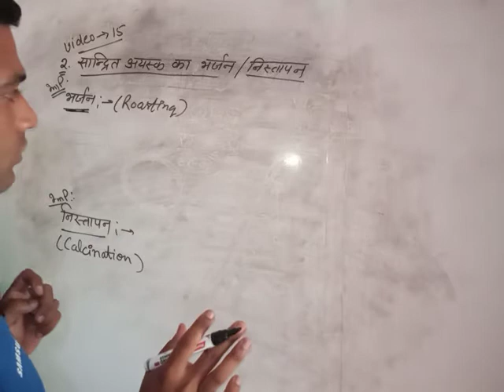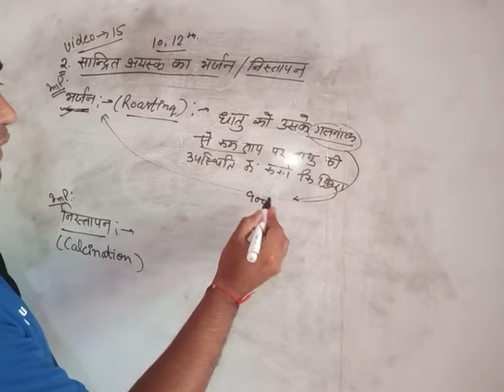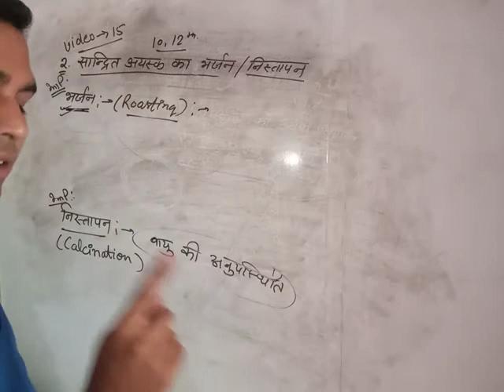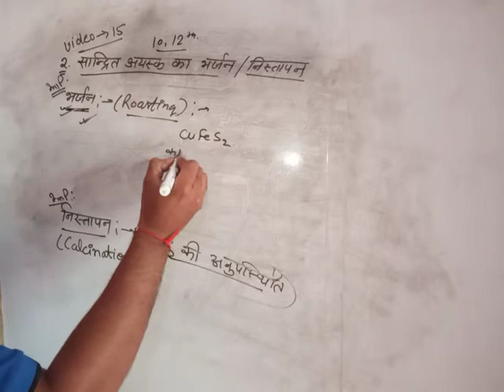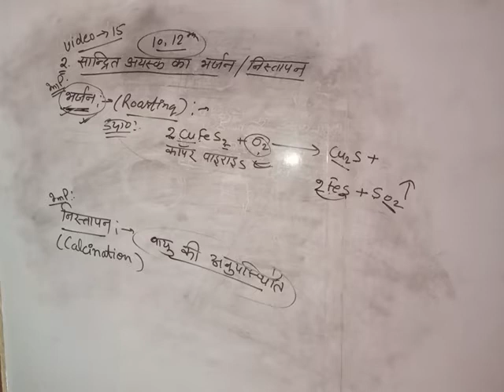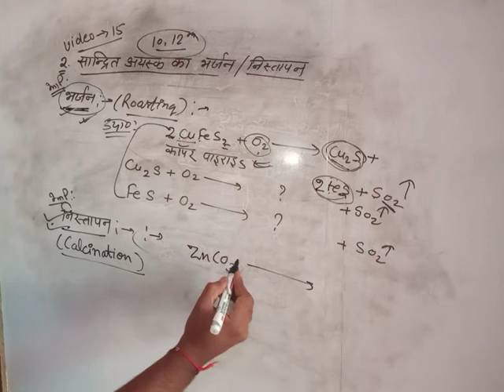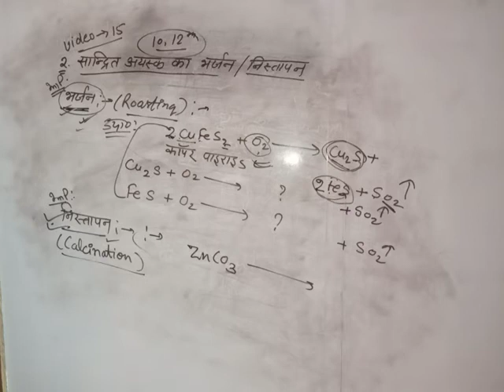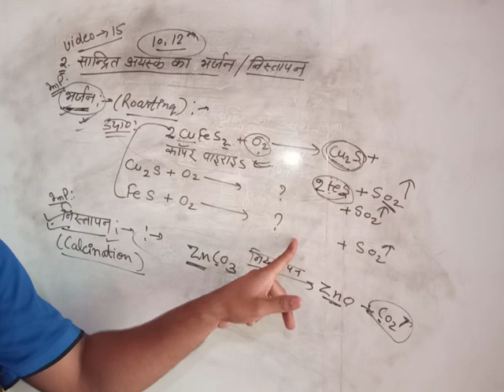सांद्रित अयस्क का भजर्न और निस्तापन, Roasting and calcination. Ch-3, part -15, Metals and non Metals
calcination and roasting in hindi) निस्तापन और भर्जन की परिभाषा क्या है , उदाहरण , भर्जन तथा निस्तापन में क्या अंतर है : सामान्यता अयस्को के ऑक्साइड के अपचयन से शुद्ध धातु को प्राप्त किया जाता है , और इसलिए सांद्रित अयस्क को धातु ऑक्साइड में परिवर्तित किया जाता है।

किसी सांद्रित अयस्क को धातु ऑक्साइड में बदलने के लिए निस्तापन और भर्जन विधियाँ काम में ली जाती है।

सांद्रित अयस्कों को धातु ऑक्साइड में परिवर्तित करने का मुख्य कारण यह है कि सांद्रित अयस्क का सीधे अपचयन करके इससे शुद्ध धातु को प्राप्त करना आसान नहीं है वही दूसरी तरफ धातु ऑक्साइड के अपचयन द्वारा सरलता से शुद्ध धातु को प्राप्त किया जा सकता है।

निस्तापन (calcination)

जब किसी सांद्रित अयस्क को वायु की अनुपस्थिति में इसके गलनांक बिंदु से कम ताप पर गर्म किया जाता है तो इस प्रक्रिया को निस्तापन कहते है।

निस्तापन विधि द्वारा ऑक्साइड , हाइड्रोक्साइड या कार्बोनेट अयस्कों को धातु अयस्क में परिवर्तित किया जाता है।

निस्तापन प्रक्रिया के समय अयस्क में उपस्थित नमी और वाष्पशील अशुद्धियाँ भी ऊष्मा द्वारा हट जाती है अर्थात इस विधि में गर्म करने से अयस्क में उपस्थित नमी और वाष्पशील अशुद्धियाँ भी दूर हो जाती है।

निस्तापन प्रक्रिया में कार्बनिक पदार्थों की अशुद्धियाँ भी नष्ट हो जाती है और परिणामी पदार्थ छिद्रयुक्त हो जाते है जिससे आगे की प्रक्रिया आसान हो जाती है।

निस्तापन के कुछ उदाहरण निम्न है –

ZnCO3 → ZnO + CO2

CaCO3 → CaO + CO2

2Al(OH)3 → Al2O3 + 3H2O

भर्जन (roasting)

वह प्रक्रिया जिसमें वायु की अधिकता में सल्फाइड के अयस्कों को गलनांक से अधिक ताप पर गर्म करके उनके ऑक्साइड में बदलने की प्रक्रिया को भर्जन कहते है।

इस विधि में ऊष्मा के कारण नमी और अधात्विक अशुद्धियाँ , वाष्प के रूप में बाहर निकलती है , इस प्रक्रिया में अयस्क में रासायनिक परिवर्तन नही होता है इसलिए भर्जन प्रक्रिया के बाद प्राप्त अयस्क सरन्ध्रमय नहीं होता है।

भर्जन तथा निस्तापन में क्या अंतर है

निस्तापन और भर्जन प्रक्रिया में निम्न अंतर होते है –

निस्तापन

भर्जन

1. निस्तापन वह प्रक्रिया है जिसमें अयस्कों को वायु की अनुपस्थिति में या सिमित वायु की उपस्थिति में गर्म किया जाता है। इसे गलनांक से कम ताप पर गर्म किया जाता है।

भर्जन विधि में अयस्कों को वायु की अधिकता में गलनांक से अधिक ताप पर गर्म किया जाता है।

2. इसमें अयस्क से नमी बाहर निकल जाती है।

इसमें अयस्क से नमी बाहर नही निकलती है , इस विधि में अयस्क ओक्सिकृत हो जाता है।

3. इसमें मुख्य रूप से कार्बोनेट , जलयोजित ऑक्साइड और हाइड्रोक्साइड को उनके ऑक्साइड में परिवर्तित किया जाता है।

इस विधि द्वारा मुख्य रूप से सल्फाइड अयस्को को उनके ऑक्साइड में परिवर्तित किया जाता है।

4. निस्तापन प्रक्रिया में कार्बन डाइऑक्साइड बाहर निकलती है।

भर्जन प्रक्रिया के दौरान विषाक्त, धातु और अम्लीय यौगिक बाहर निकलते है।

Categories: chemistry

11th , 12th notes In hindi

Powered by WordPress